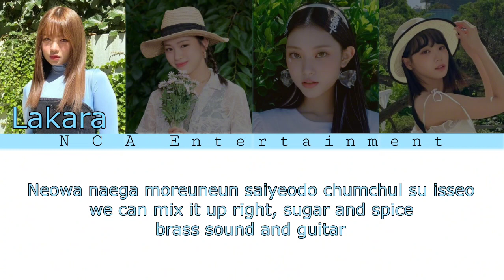God Of Music - SEVENTEEN cover by NCA Ent || Arnelia, Ayisha, Lakara, Lana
𝙘𝙧𝙚𝙙𝙞𝙩𝙨
🔊 SEVENTEEN, Pledis Entertainment, HYBE LABELS
🎶 Vocal: Arnelia, Ayisha, Lakara, & Lana
🎶 Video: CEO
🎶 Mixing: CEO